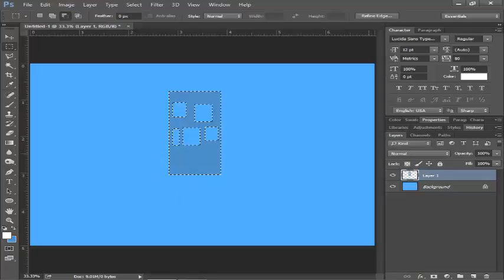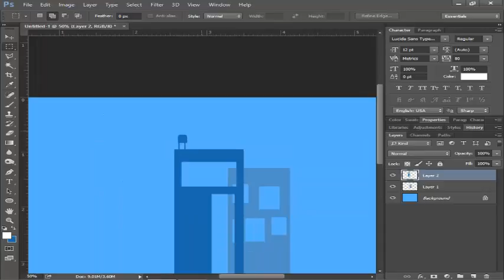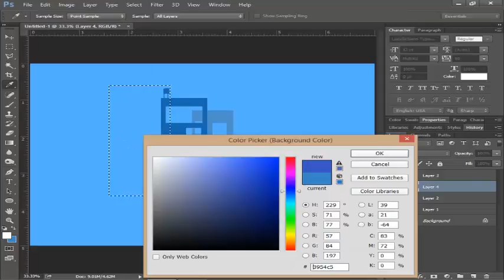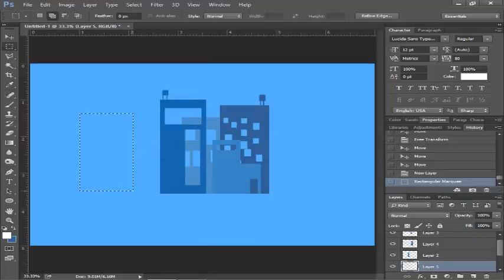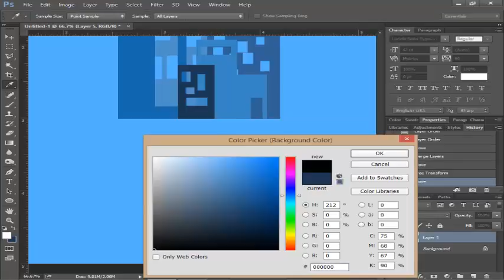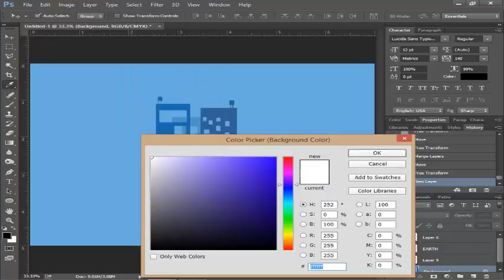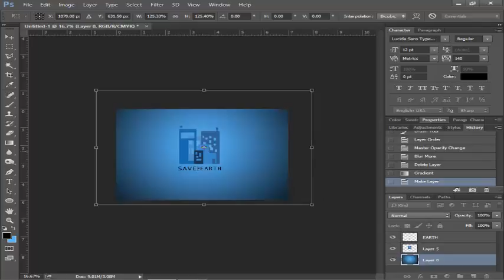Logo design in Photoshop tutorial | Save The Earth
Save The Earth - logo design on photoshop
Best logo design in low price
contact to get your logo :